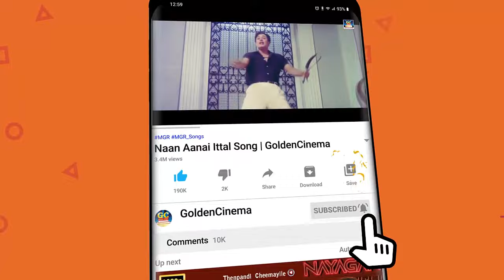மனதை மயக்கும் பி.பி.ஸ்ரீனிவாஸ் மெகாஹிட் பாடல்கள் | P.B.Srinivas MegaHit Songs | HD Songs.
Movies
ShortFilms
Special Programs
Events
Movie News